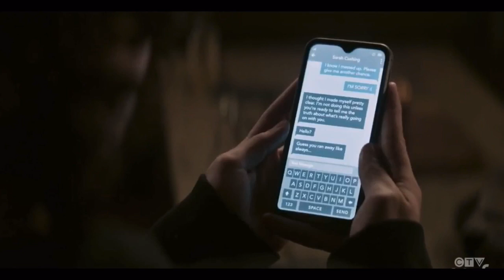John invites Jonathan & Jordan over for dinner